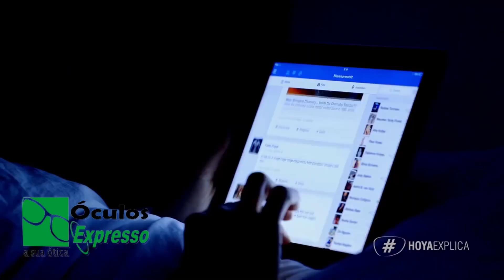Fortaleza 0 x 4 Bahia - Rodriguinho pede música no fantástico